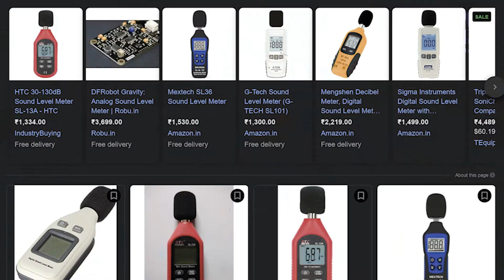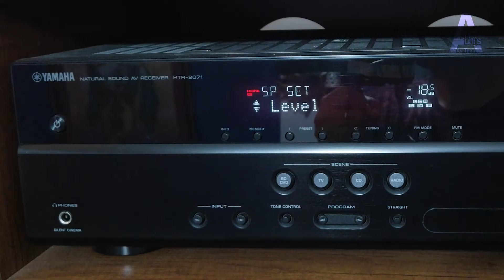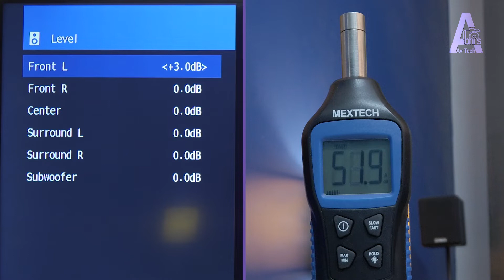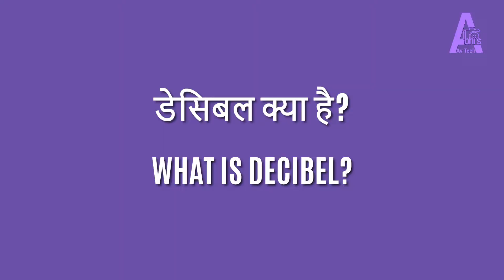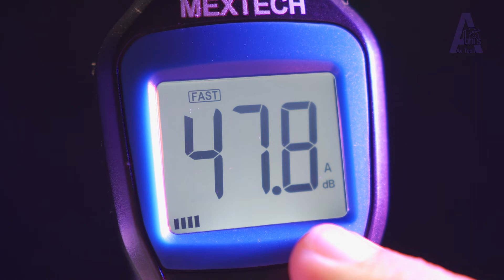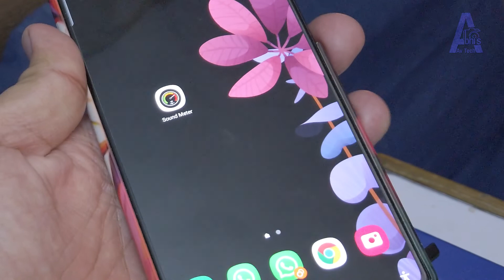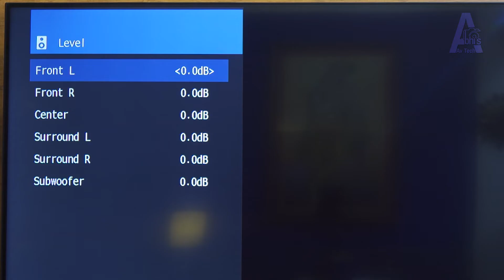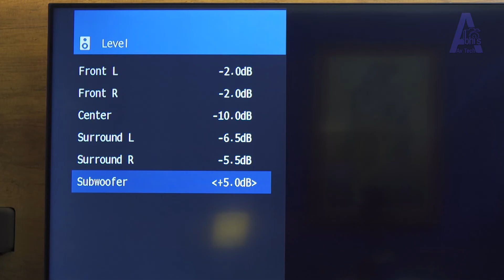Home Theater Calibration | Speaker Sound Level settings | YAMAHA YHT 1840 db Levels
how to do Home Theater System Speaker Sound Levels Calibration & Sound settings setup in Hindi
for Sound calibration I have used 5.1 Yamaha YHT 1840 Av receiver and SPL meter

Chapters :
00:00 Introduction
00:38 What is SPL?
01:00 SPL Meter app on Mobile Phone
01:47 How to clean your Mobile Phone for Calibration
02:51 How to setup a 5.1 home theater system
03:14 Why we should use the SPL Meter?
04:39 What is the Sound Pressure level?
05:43 What is Reference sound level?
06:29 What is Decibel?
08:18 How does SPL Meter work?
09:39 How to set Speaker Level by using SPL Meter?

is video me maine Home Theater Sound Calibration ke bare me vistar see bataya hai, jisme ki ek home theater system ke speaker sound level set karne ke bare me bataya hai, home theater system ke best sound output ke liye hamein ek SPL meter ke sath hi levels ki setting karni chahiye, spl meter kya hota hai is bare me bhi apko vistar roop see jankari mil jayegi. is home theater calibration ke video ko banane ke liye Maine yamaha yht 1840 5.1 home theater system ke receiver ka upyog kiya hai aur sath hi micca brand ke speakers ka upyog kiya hai, subwoofer yamaha yht 1840 ke sath ka hi hai. aur isi video me maine ek home theater system ke setup video ka bhi link de diya hai.